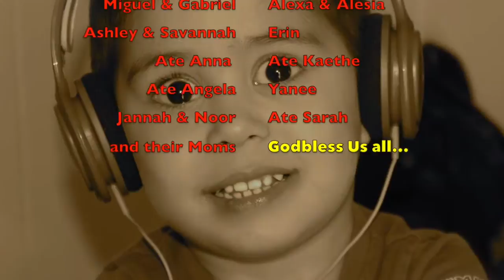Finns 3rd Birthday...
celebrated last Dec 10 2015. Thanks friends for coming and hope y'all enjoyed and had fun...